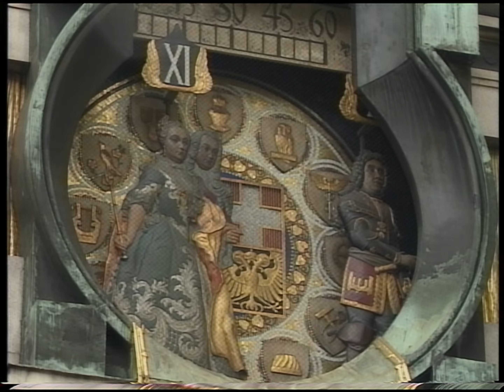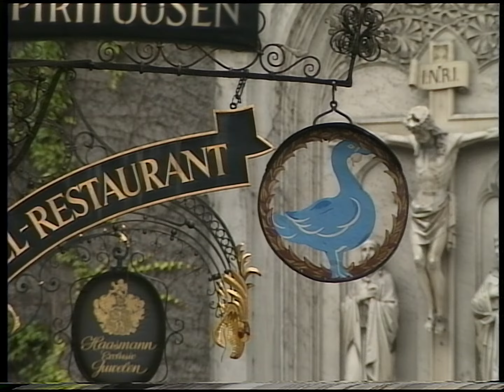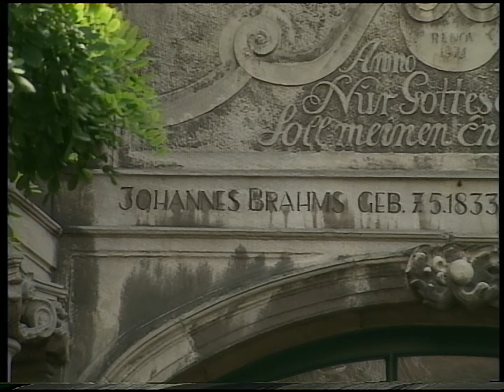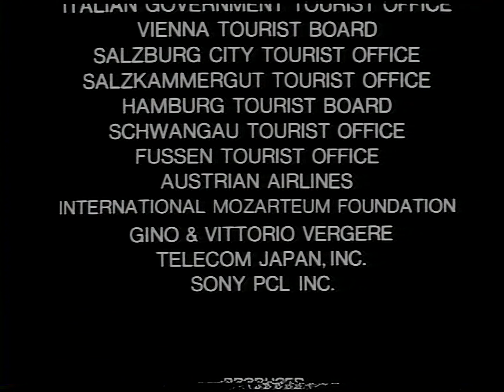Enchanted Journey: Cities of Musical Romance (1990 HQ 60FPS Sony ED Beta Vienna Video Music Tape)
This is "Enchanted Journey: Cities of Musical Romance" (CSUW-9005), a 1990 tape for the Sony ED Beta video tape system. ED Beta was the final evolution of Sony's Betamax consumer video tape system. ED Beta could produce 500 or more lines of horizontal B&W (luma) resolution besting standard Betamax and VHS's 250 lines and especially JVC Victor's 400-line S-VHS system. Unfortunately, ED Beta was a very expensive system and required special metal tapes that were incompatible with existing Betamax set-ups. There was also plenty of consumer confusion between the many different sometimes-incompatible Betamax formats (BI, BII, BIII, Super Beta, Hi-Band Beta, & ED Beta). Finally, ED Beta did not increase Betamax's limited color (chroma) resolution of just 30 or so horizontal lines which kept the format from being a true improvement. As a result, just like S-VHS, ED Beta never gained significant market share.

The legacy of ED Beta, however, is that it was one of the pinnacles of consumer standard definition formats particularly in its high luma resolution and low noise. While the low color resolution limits the subjective realism, recordings made on the format are extremely crisp and clear and far surpass nearly anything else you could find on the format. In order to achieve such resolution (as most professional tape formats were lower resolution), most of the very limited commercial tape releases for the format were derived from early analog HDTV recordings (Sony's analog HDVS format). With most of the early HDTV recordings never rereleased on a true HDTV format (especially in the USA), these tapes may be the highest quality way of seeing them.

"Enchanted Journey: Cities of Musical Romance" is a BGV-style recording of central Europe. Follow along as the video begins by whisking you away to Vienna, Austria, AKA "The City of Music," before visiting Mozart's home of Salzburg, Austria and his mother's home of Salzkammergut. We then take a ride over the border the the suburbs of Fussen, Germany, followed by Hamburg, the birthplace of Brahms. Finally, we end up in Porto Venere, Italy and make our way over to Assisi, where our journey concludes. While moving from region to region, the background music will change to reflect a classical composer from the region. Each piece is performed by the Noel Chamber Orchestra, conducted by Teruya Ishikawa.
The recording is noted as being a digital recording, having been produced/mastered on Sony's uncompressed "D1" professional digital tape format.
This is also one of the last commercial releases on the Sony ED Beta format, having a release date of 1990. While the cover of the tape claims that this is one of a series of European adventure tapes, it is unknown if any other tapes from the series were released.

Get ready for this beautiful & semi-educational journey through central Europe!

xxxxxxxxxxxxxxxxxxxxxxxxxxxxxxxxxxxxxxxxxxxx

Chapters (by song):
00:48 - Johann Strauss: Emperor Waltz Op.437
04:51 - Camille Saint-Saëns: "Carnival of the Animals : The Swan"
08:09 - Mozart: Divertimento in D major, K. 136 (1st movement)
12:53 - Brahms: Symphony No. 3 in F major, Op. 90 (3rd movement)
16:58 - Franz Schubert: Heidenröslein
20:34 - Ottorino Respighi: Ancient Airs And Dances Suite No. 3 (Siciliano Ignoto)
25:10 - Vivaldi: The Four Seasons (Spring)

xxxxxxxxxxxxxxxxxxxxxxxxxxxxxxxxxxxxxxxxxxxx

This was played back using a mechanically and electrically restored Sony EDV-9000 ED Beta player.

xxxxxxxxxxxxxxxxxxxxxxxxxxxxxxxxxxxxxxxxxxxx

If you want to follow me for updates or want to help me afford to have a classical composer write a song for my small American suburb, please click the link below: